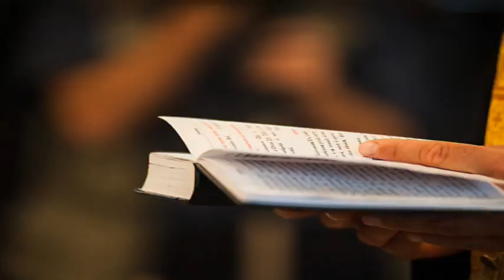"Амвон" 22.06.2019г.- ЗА СВЕТОСТТА